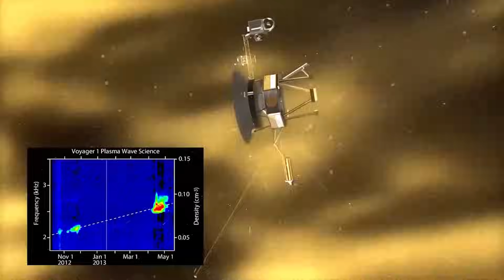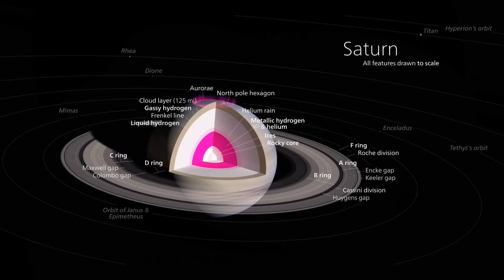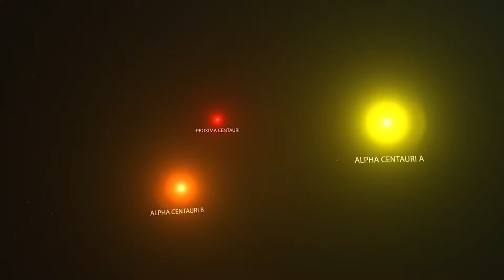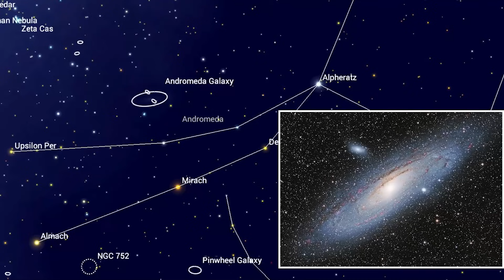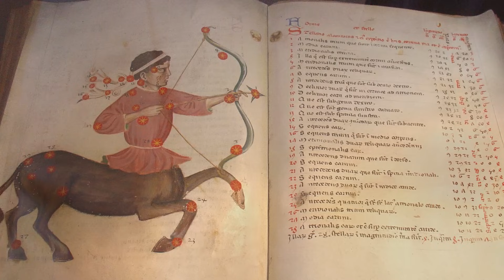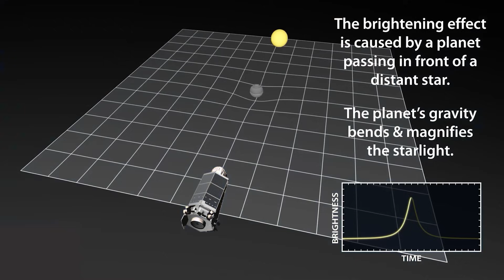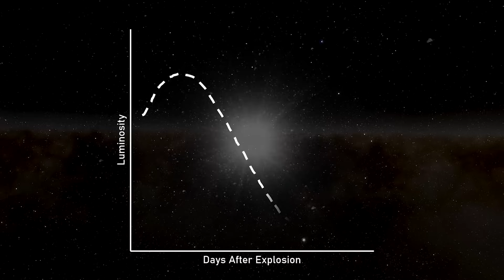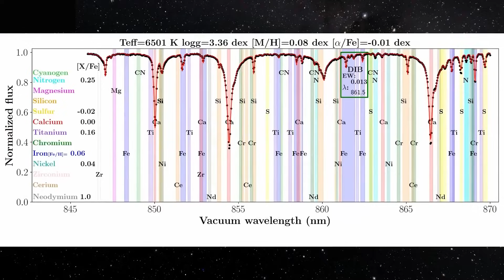신비로운 안드로메다 은하계로 떠나는 특별한 여행 | 우주 다큐멘터리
🌍 인류가 시작된 이래로 우주는 하늘을 올려다보는 모든 사람을 놀라게 하는 것을 멈추지 않았습니다. 별이 빛나는 밤은 별을 사랑하는 연인들을 움직이고, 정복하고, 운반하고, 매료시킵니다. 발견은 차례로 이어지며 일부는 오래된 가설을 확인하고 다른 일부는 가정을 깨고 점점 더 많은 해결되지 않은 미스터리에 우리를 노출시킵니다.
우리 은하인 은하수의 기능을 이해하기 시작했다면, 우리 은하수가 우리를 둘러싼 공간의 극히 일부만을 차지한다는 사실도 알게 되었습니다. 우주는 너무 광대해서 가장 정교한 관측 장비로는 아직 그 지평선을 관측할 수 없습니다. 그럼에도 불구하고 우리는 태양계 너머에 있는 이웃 은하계도 마찬가지로 경이롭고 장관을 이룰 수 있는 가능성을 제공합니다.

참고로 동영상은 일요일 오후 6시에 게시됩니다.

💥 안드로메다 은하:
- 약 20만 광년의 거대한 지름을 가진 안드로메다 은하는 로컬 그룹에서 크기 기준으로 첫 번째 은하의 자리를 차지하고, 우리 은하수가 두 번째 자리를 차지합니다. 안드로메다 은하는 우리 은하와 가장 가까운 나선형 은하로, 우리 은하보다 약 두 배 많은 약 천억 개의 별을 포함하고 있습니다. 그러나 총 질량은 우리 은하의 태양 질량이 1,900 태양 질량인 것에 비해 약 1,230억 태양 질량으로 추정됩니다. 이 두 은하의 질량이 비슷하다면 안드로메다 은하의 별 밀도가 더 높습니다. 이것이 안드로메다 은하의 광도가 은하수보다 25% 더 높은 이유입니다. 안드로메다 은하의 총 광도는 태양 광도의 260억 배로 추정됩니다. 그러나 은하수는 안드로메다 은하보다 별이 3~5배 더 많이 형성되어 있습니다. 후자는 특정 휴식 상태에 도달 한 것으로 보입니다. 그러나 이 휴식이 별의 생성과 관련이 있다면 은하는 잘 움직이고 있습니다. 은하 중심에서 시작하여 별의 속도는 225km/s까지 증가하다가 7000광년에서 50km/s로 감소하고, 33,000광년에서 250km/s로 다시 증가하다가 80,000광년에서 200km/s로 감소합니다. 그런 다음 안드로메다 은하의 총 질량은 중심에서 45,000광년까지 선형적으로 증가하다가 이 거리를 넘어서면 더 느리게 증가한다고 추론할 수 있습니다. 그러면 중심부의 질량은 60억 태양 질량으로 추정됩니다.

안드로메다 은하에는 수많은 별을 공전하는 수백만, 수십억 개의 행성이 존재한다는 것은 확실합니다. 그러나 현재 기술은 이미 매우 발전했지만 태양계에서 250만 광년 이상 떨어진 비발광성 별을 관측할 수 없습니다. 그러나 천문학자들은 독창성을 가지고 경쟁하고 있으며 우리 은하계 이웃을 관찰하는 것을 멈추지 않습니다. 게다가 1999년에 마이크로렌즈 관측 중에 한 물체가 발견된 것으로 보입니다. 만약 그것이 실제로 행성이라면 어떨까요? 이 확인은 전 세계 과학 저널의 헤드라인을 장식할 것입니다. 실제로 이 행성은 공식적으로 발견된 최초의 외계 행성이 될 것이며, 지금까지 발견된 모든 행성은 우리 은하수의 일부입니다. 우리 은하계에서 21만 8247광년 떨어진 이 가상의 행성은 PA-99-N2로 명명되었습니다. 이 행성의 질량은 목성 질량의 6.34배, 즉 지구 질량의 2015.5배 이상으로 추정됩니다. 이 행성이 거주 가능한 궤도를 돌고 있다고 상상해 보세요. 그곳에서 생명체가 발견될 수 있다고 생각하시나요?

🎬 오늘 프로그램에서:
- 00:00 - 소개
- 01:37 - 우리의 태양계
- 08:43 - 성간 우주로의 여정
- 10:22 - 이웃 태양계로 향하는 방향: 프록시마 켄타우리
- 13:07 - 시리우스, 가장 밝은 별
- 14:30-은하수 한가운데로의 여정
- 15:54-앤드로메다 별자리
- 18:25-감마 안드로메다 또는 알마흐 자리
- 20:34-로스 248
- 22:15-글리제 15 시스템
- 24:42 - 안드로메다 은하 또는 NGC 224
- 32:00-부풀어 오름
- 34:25-안드로메다 디스크
- 35:54-안드로메다 헤일로
- 37:17 - 별의 탄생과 죽음
- 41:33 - 안드로메다 은하의 행성들
- 43:30 - 초신성 1885A
- 45:22-안드로메다의 위성 은하
- 53:38-안드로메다 성단
- 57:20 - 안드로메다 은하가 생명을 지탱할 수 있을까요?
- 58:45 - 안드로메다와 은하수 사이의 미래 충돌